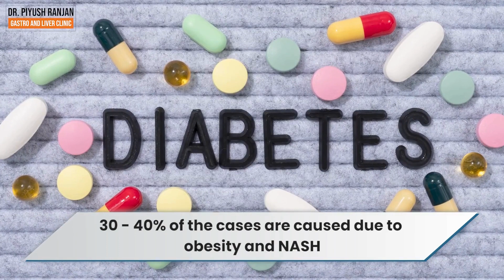Liver Cirrhosis Diet क्या खाये क्या ना खाये?। Cirrhosis Diet - What to Eat What Not to Avoid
Gain valuable insights into managing liver cirrhosis through dietary choices with expert guidance from Dr. Piyush Ranjan. Learn about the causes, complications, and the crucial role of nutrition in liver cirrhosis management. Discover foods to include and avoid, as well as lifestyle changes to enhance liver health.

About Dr. Piyush Ranjan
Dr. Piyush Ranjan, a distinguished Gastroenterologist at Sir Ganga Ram Hospital, New Delhi has done his medical schooling from Maulana Azad Medical College New Delhi and subsequent training in Gastroenterology from SGPGI, Lucknow in 2003. He is a liver specialist with a keen interest in therapeutic endoscopy and ERCP. He specializes in the treatment of gastrointestinal problems and liver diseases and is an expert in procedures such as colonoscopy, endoscopy, ERCP, sigmoidoscopy, end ultrasound, capsule endoscopy.

Best Gastro And Liver Clinic In Delhi
Gastro and Liver Clinic is an Out-Patient Clinic established by Dr Piyush, with services including all kinds of Gastro, Intestinal, Liver, Gall Bladder and Pancreatic related diseases. You can consult him for Indigestion, Bloating, Constipation, Pain in the abdomen, Diarrhea, Jaundice or difficult problems like Blood in the vomiting or stools, Liver failure, Cirrhosis, Ascites, Bile duct stones, Cancers of Gall bladder, Pancreas, Food pipe, Stomach or Intestine etc.

The Centre has the facility of doing Endoscopy, Colonoscopy and Sigmoidoscopy. Advanced procedures such as ERCP, EUS, POEMS can be done at Sir Ganga Ram Hospital.

Services Offered :
✅ Pancreatic Cancer
✅ Gall Stone
✅ Diarrhoea
✅ Capsule Endoscopy
✅ Manometry and pH Studies
✅ Endoscopic Ultrasound
✅ POEM
✅ ESD
✅ Endoscopic banding

Address for clinic 📍
First floor, Plot no. - 67, Block A, Sector 12, Dwarka,
Delhi, 110078

Timestamps:
00:00 - Diet and Lifestyle in Liver Cirrhosis
00:25 - Causes of Liver Cirrhosis
00:52 - Complications of Liver Cirrhosis
01:32 - Nutrition and Diet in Liver Cirrhosis
02:20 - Importance of Diet in Liver Cirrhosis
03:05 - Foods to Avoid in Liver Cirrhosis
04:01 - Hepatic Encephalopathy in Liver Cirrhosis
04:50 - Things to avoid in Liver Cirrhosis
05:30 - Lifestyle Changes in Liver Cirrhosis
06:25 - Contact Dr. Piyush Ranjan for Liver Cirrhosis Treatment

Dr. Piyush Ranjan